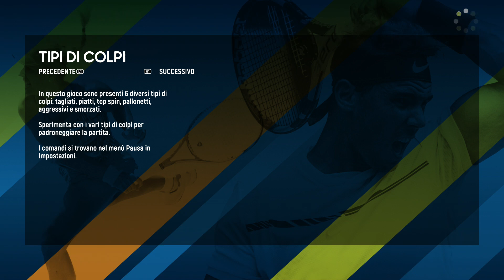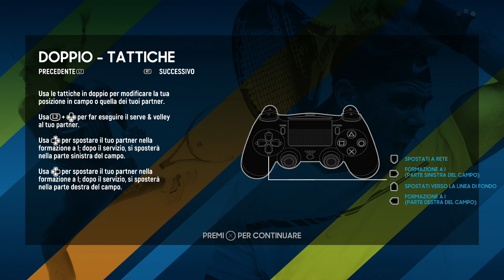AO INTERNATIONAL TENNIS - Videorecensione PS4